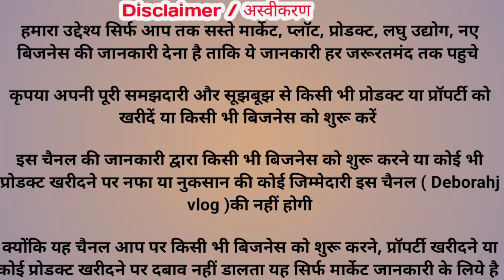पक्की रजिस्ट्री वाले प्लॉट गेटेड सोसायटी में मात्र 5100 देकर पहले रजिस्ट्री लें | plots in delhi ncr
HD GROUP ( Himashu Developer)
Address- Near Escorts Mujesar Metro Station

loanable property

Cheapest property in Delhi ncr
Delhi ncr plots
Flats in Delhi
Flats in Faridabad
Faridabad property
Property in Faridabad
Cheapest property
Cheapest plots in Faridabad
Cheapest plots in Delhi
Jad se makan
Indipendent house
Resale makan
Resale plot
Property for rent
Property for investment
Commercial property
Ready to move house
Sabse sate plot
Saste plots in Delhi
Saste plots in Faridabad
Plots in tappal
Plots near jewar airport
Plots in city
Metro ke pas plot
Highway ke pas plot
Plots on road
On road property
On highway property
Agreculture land
Cheapest farmhouse
Land for farmhouse
Loanable property in Faridabad

customer कोई भी समान लेने के पहले  अपनी समझ का सहारा जरूर लें।। किसी भी तरह की नुकसान नफा की Deborahj vlog yani hamri aur youtube की कोई जिमेदारी responsibilty नही होगी